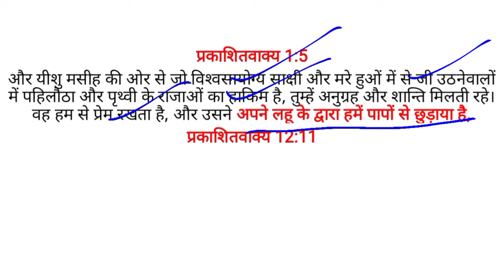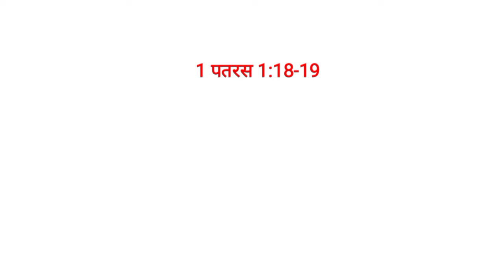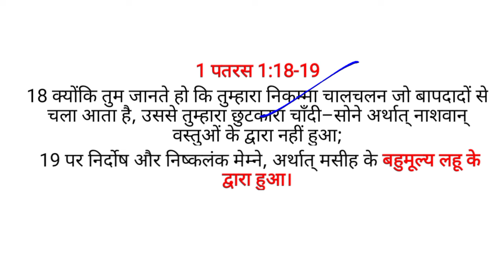यीशु का लहू। Yeshu Ka Lahoo। The Blood of Jesus। Hindi Bible Guide। Bible Study।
यीशु का लहू:

यीशु का लहू ईसाई धर्म में एक महत्वपूर्ण प्रतीक है। यह कई अलग-अलग अर्थों का प्रतिनिधित्व करता है, जिनमें शामिल हैं:

1. पापों का क्षमा: ईसाई मानते हैं कि यीशु ने मानवता के पापों के लिए क्रूस पर अपना बलिदान दिया। उसका लहू मानवता को पापों से मुक्ति और अनन्त जीवन का मार्ग प्रदान करता है।

2. नया करार: यीशु का लहू पुराने करार को बदलने वाले नए करार का प्रतीक है। यह ईश्वर और मनुष्य के बीच एक नया संबंध स्थापित करता है।

3. शुद्धिकरण: यीशु का लहू पापों से शुद्धिकरण का प्रतीक है। यह विश्वासियों को पापों से मुक्त करता है और उन्हें ईश्वर के साथ एक नया जीवन शुरू करने की अनुमति देता है।

4. जीवन: यीशु का लहू जीवन का प्रतीक है। यह विश्वासियों को अनन्त जीवन का वादा करता है।

5. प्रेम: यीशु का लहू ईश्वर के मनुष्य के लिए प्रेम का प्रतीक है। यह दर्शाता है कि ईश्वर ने मनुष्य को कितना प्यार किया कि उसने अपने बेटे को मानवता के पापों के लिए बलिदान करने के लिए भेजा।

यीशु का लहू बाइबिल में कई बार उल्लेख किया गया है:

इब्रानियों 9:12: "यीशु ने बकरे और बैल के खून के द्वारा नहीं, पर अपने ही खून के द्वारा एक बार पवित्र स्थान में प्रवेश किया, और अनन्त छुटकारा प्राप्त किया।"

1 यूहन्ना 1:7: "परन्तु यदि हम ज्योति में चलते हैं, जैसा वह ज्योति में है, तो हम आपस में सहभागी होते हैं; और यीशु उसके पुत्र का लहू हमें सब पापों से शुद्ध करता है।"

प्रकाशितवाक्य 1:5: "उसे जो हमें प्रेम करता है, और जिस ने अपने लहू से हमें पापों से छुड़ाया है,"

यीशु का लहू ईसाई धर्म के केंद्र में एक महत्वपूर्ण प्रतीक है। यह ईश्वर के मनुष्य के लिए प्रेम और अनुग्रह का प्रतीक है।